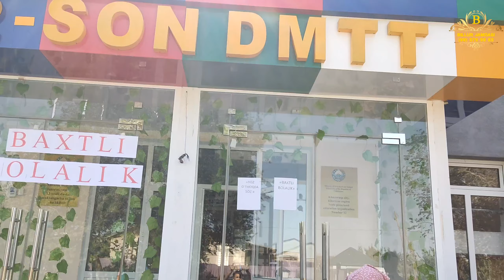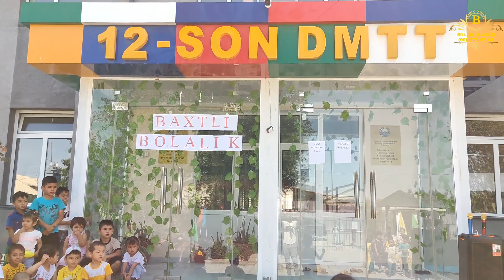12-DMTTda Bayram . Baxtli bolalik tadbiri